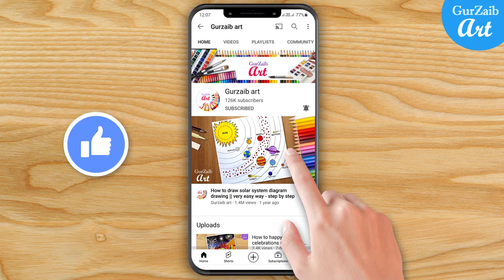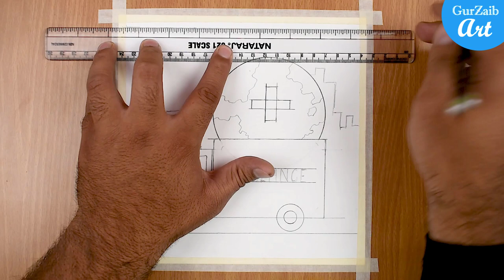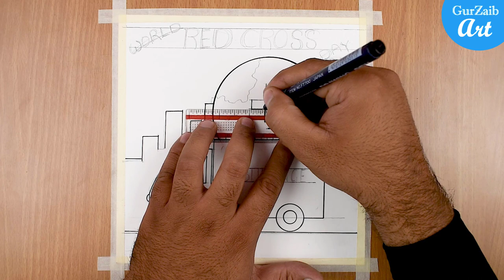World Red Cross Day Drawing || Poster chart project making || step by step easy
Hi friends,
About Red Cross Day :
World Red Cross and Red Crescent Day is an annual celebration of the principles of the International Red Cross and Red Crescent Movement. World Red Cross  or Red Crescent Day is celebrated on 8 May each year. This date is the birth anniversary of Jean-Henry Dunant, who was born on 8 May 1828.
                     So friends In this video I am using water colours but you can use any colours like pencils or poster colours to make this beautiful poster painting or drawing. In this video you will see an easy way to draw an ambulance which is carrying earth globe red cross on it.